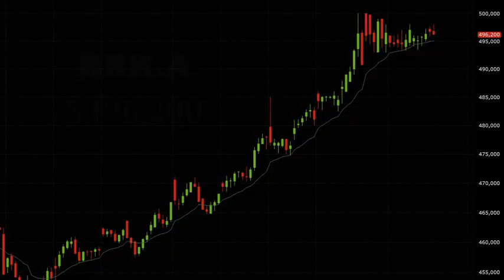10 Most Expensive Stocks of 2023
What are the most expensive American stocks?

This video explores the most expensive 10 stocks of the year 2023.

These are the most expensive stocks right now:

BRK.A
NVR
SEB
AZO
BKNG
TPL
CMG
MTD
WTM
MKL